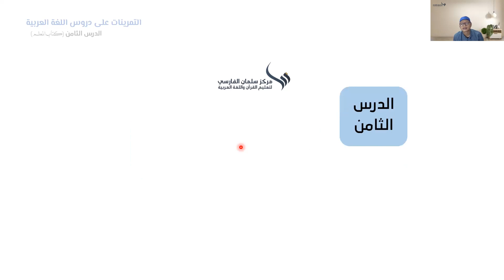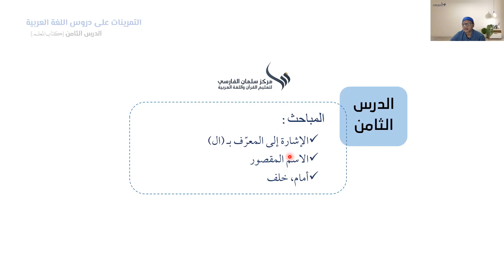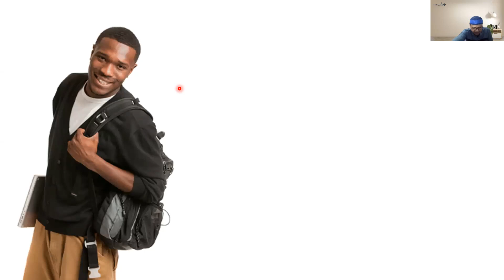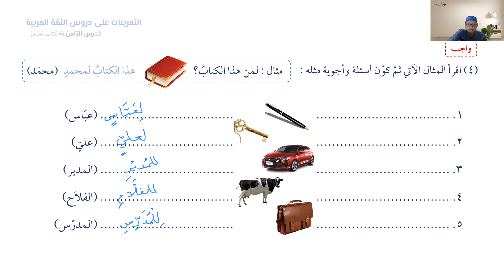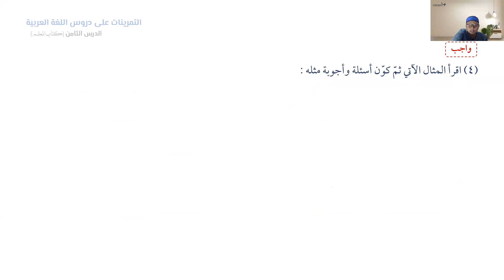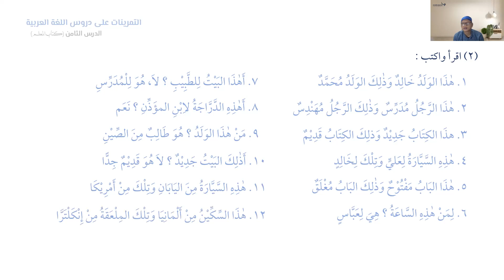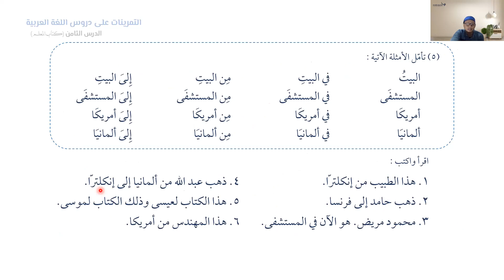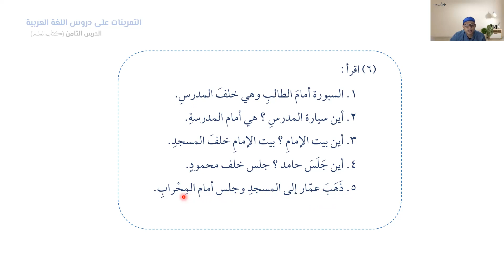Pelajaran Ke 8 Bag 2 | KUBARO 1B| الدرس الثامن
الإشارة إلى المعرّف بـ (ال)
الاسم المقصور
أمام، خلف